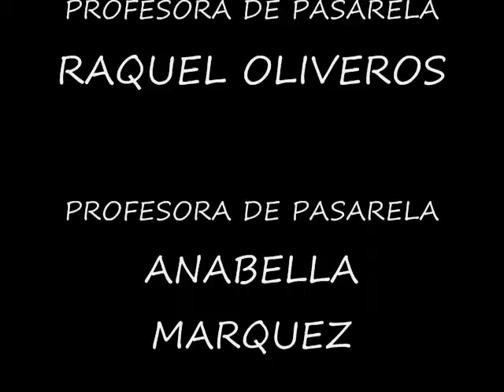DIANA CROCE VIDEOBOOK LUCCHI´S INTERNATIONAL MODEL